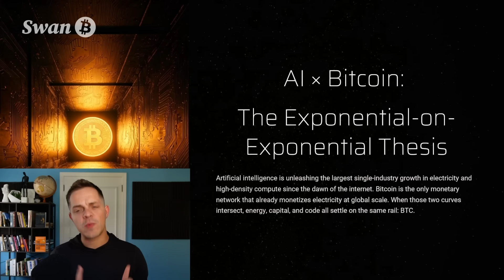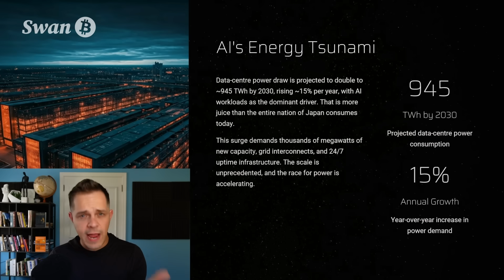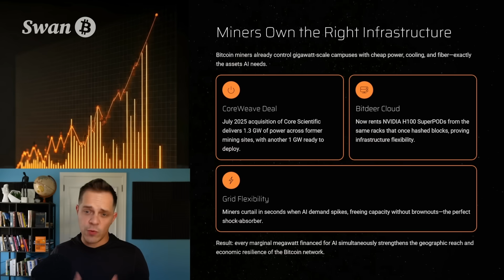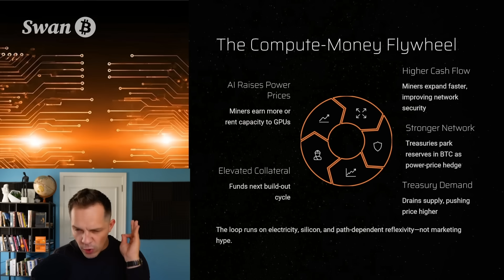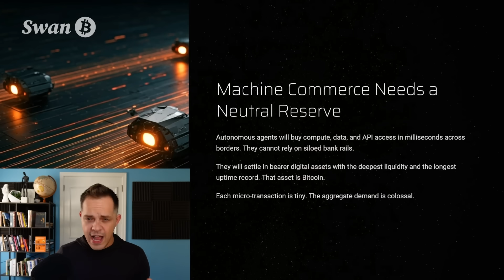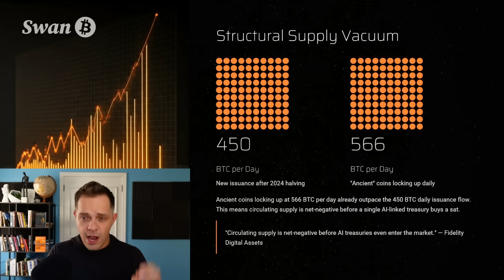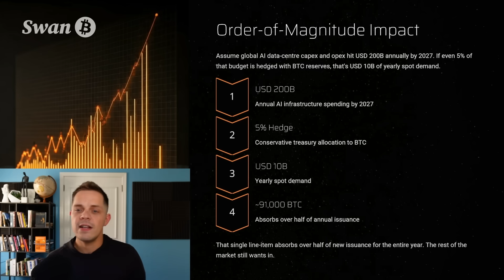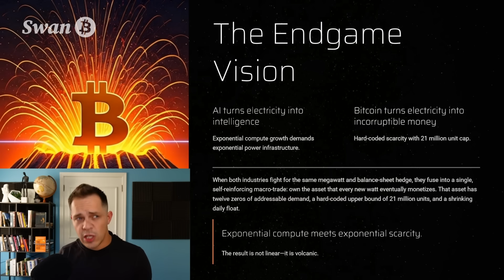Can the AI Boom Push Bitcoin to $1M?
AI’s insatiable demand for electricity is colliding with Bitcoin’s hard-capped scarcity—creating a structural supply shock. Miners can swing megawatts between GPUs and ASICs, corporations are adding BTC to treasuries, and net negative float tightens the market. Adam Livingston breaks down AI CapEx, energy arbitrage, corporate adoption, halving math, and why this fusion could accelerate price discovery toward $1M.

Timestamps
00:00:00 - The Collision of AI and Bitcoin: A New Era
00:01:36 - The Power Dynamics: AI's Demand Meets Bitcoin's Supply
00:02:10 - Corporate Migration: Bitcoin on Balance Sheets
00:03:16 - The Electricity Tsunami: AI's Insatiable Appetite
00:04:32 - Miners as Superpowers: Flexibility in a Power-Starved World
00:05:56 - The Feedback Loop: How AI Drives Bitcoin's Value
00:07:10 - Machines Paying Machines: The Future of Transactions
00:08:24 - The Demand Spike: A New Era for Bitcoin
00:10:00 - The Vacuum Effect: How Supply Dynamics Shift
00:11:23 - The Grand Finale: Exponential Growth of Value

WARNING: Beware of scammers who use Swan’s image and name in the comment section.